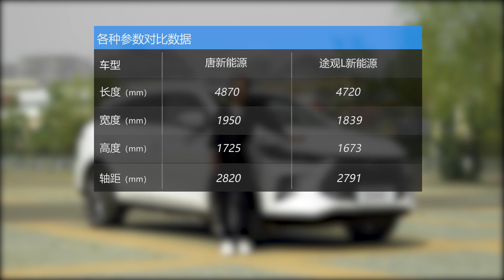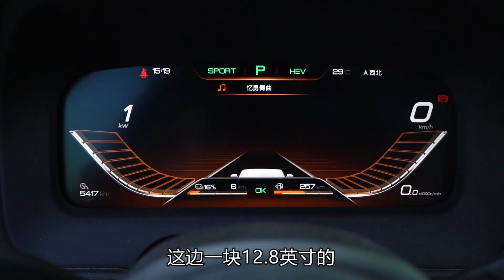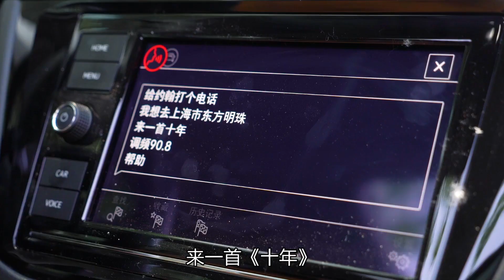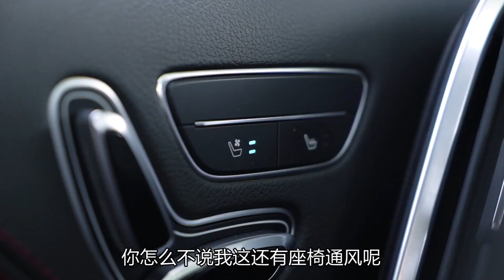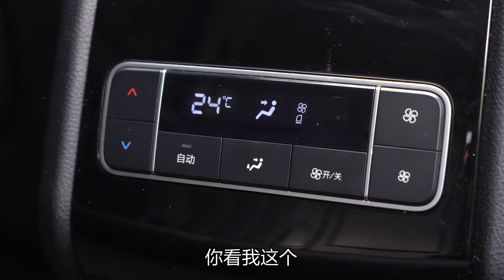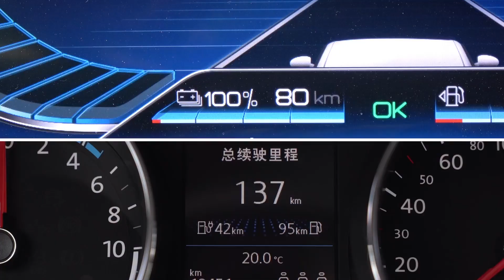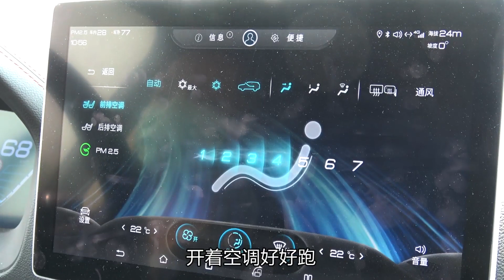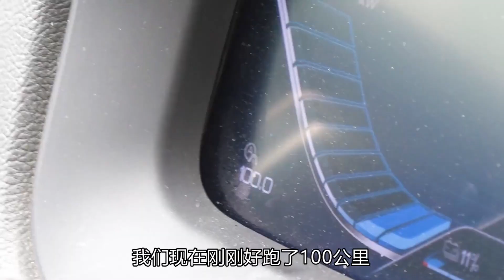上车开怼：家用插混SUV 自主合资怎么选？唐DM vs 途观L PHEV